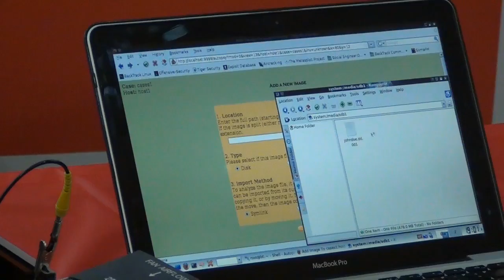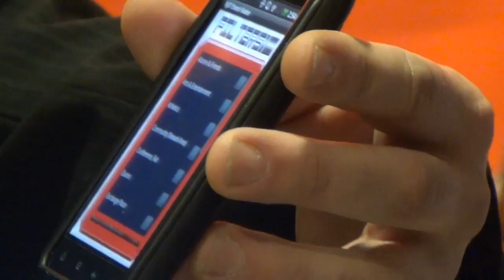NJIT 2012 CCS Capstone Preview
The annual NJIT College of Computing Sciences capstone showcase will be held on April 30th from 11 AM - 6 PM.